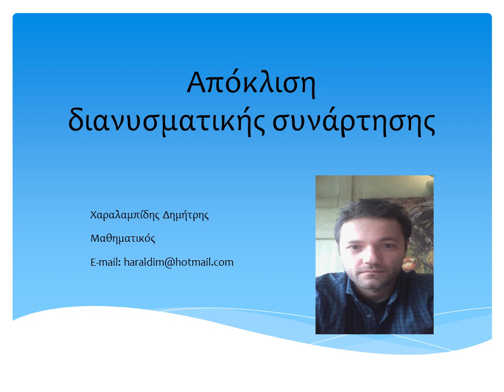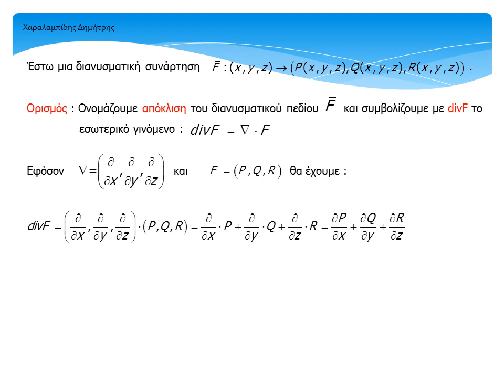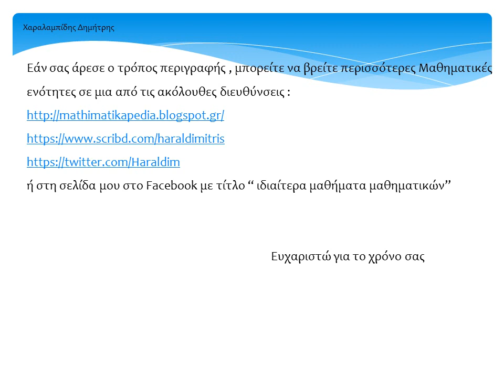Απόκλιση διανυσματικής συνάρτησης